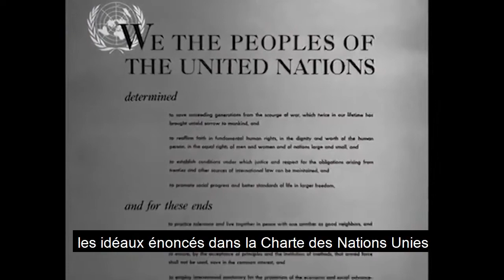Journée des Nations Unies 2019: message du Secrétaire général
La Journée des Nations Unies nous offre l’occasion de réaffirmer les idéaux énoncés dans la Charte des Nations Unies, qui jour pour jour est entrée en vigueur il y a de cela 74 ans.

En cette époque de tumulte généralisé, la Charte reste notre point de repère.

Et l’Organisation reste déterminée à s’attaquer envers et contre tout aux véritables problèmes auxquels les peuples sont vraiment confrontés.

Nous œuvrons en faveur d’une mondialisation équitable et d’une action climatique ambitieuse.

Nous agissons en faveur des droits de la personne et de l’égalité des sexes et nous nous opposons à la haine, quelle que soit la forme qu’elle prend.

Nous nous efforçons de maintenir la paix et nous portons secours à des millions de personnes prises au piège de conflits armés.

L’Organisation des Nations Unies a placé la capacité d’évolution et le respect du principe de responsabilité au cœur de l’action qu’elle mène pour mieux venir en aide aux pays.

L’année prochaine, nous célébrerons le soixante-quinzième anniversaire de la fondation de l’Organisation. C’est l’occasion pour nous de repenser l’avenir ensemble.

Je vous invite à prendre part à la réflexion.

Ensemble, agissons en faveur du bien-être des peuples.

Antonio Guterres
Secrétaire général des Nations Unies